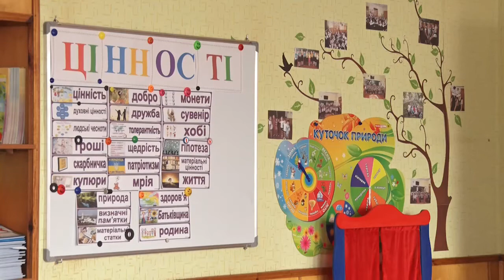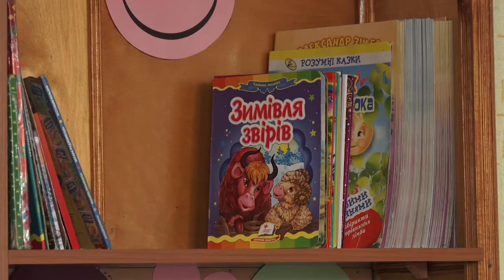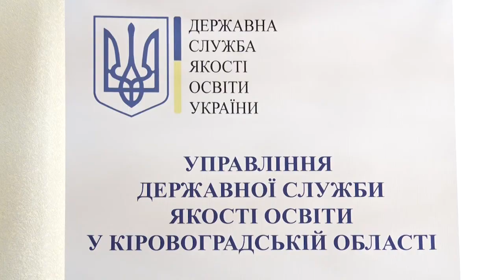На Кіровоградщині сертифікують вчителів | телеканал Вітер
Сучасному учню – сучасного вчителя. На Кіровоградщині триває пілотний проект оцінювання професійних компетентностей педагогів. Іншими словами, вчителі складають своє ЗНО та ще кілька іспитів. Хто успішно пройде всі етапи, отримає спеціальний сертифікат. Він передбачає щомісячні доплати впродовж трьох років. Та найголовніше – учні відчують зміни. Уроки стануть цікавішими. Нині в області сертифікацію хочуть пройти майже чотири десятки вчителів. Реєстрація триватиме до 31 січня.